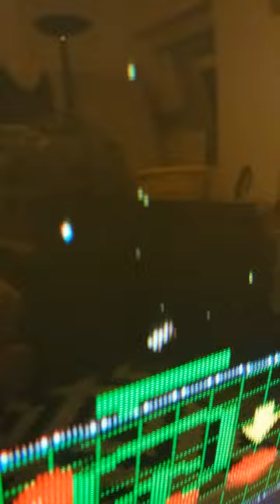CRT Scanlines Test room lit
Layer Section JAP Saturn TATE Sony 24" TV